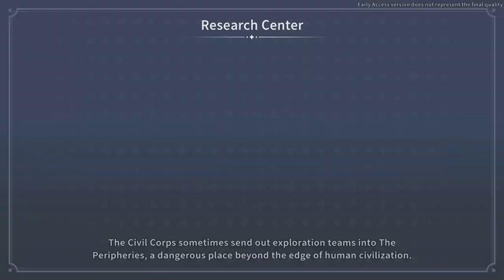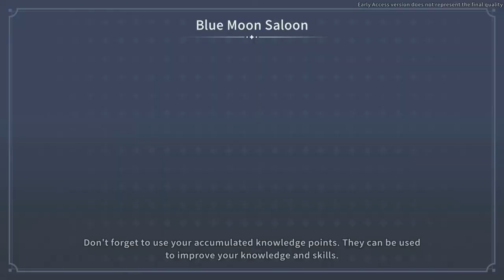The Lost Moon 🌙 | My Time at Sandrock Early Access Ep. 4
Corvina experiences her first sandstorm in Sandrock and now, along with Mi-an she's to fix the chaos it left on its trails.

Everyone can now board the train to Sandrock as My Time at Sandrock Early Access is Out Now! Check it out on Steam for USD 24.99

"In this Early Access version, you will experience an average of 20-30 hours of gameplay in this charming desert city, with more content, features, voiceovers, bugfixes, optimizations, and more to be added over time. Start building your workshop and enjoy your life of crafting, farming, gathering, and making friends with locals! Furthermore, Early Access players will have the opportunity to play the multiplayer mode in its early stages later this year. Playing with your friends? Join us for this party!!!" - Pathea Games

Channel Branding Credits:
Stunning profile image art by Yliade: